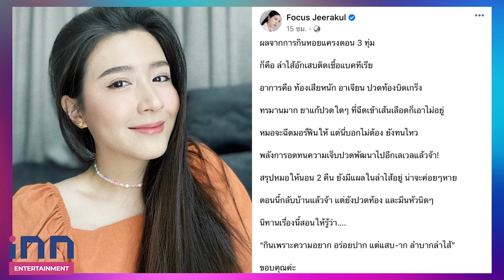“โฟกัส จีระกุล”ลั่นหอยแครงทำพิษ ถูกหามส่งรพ.